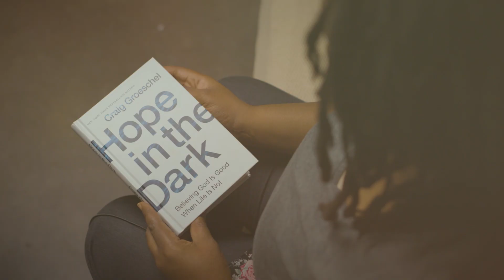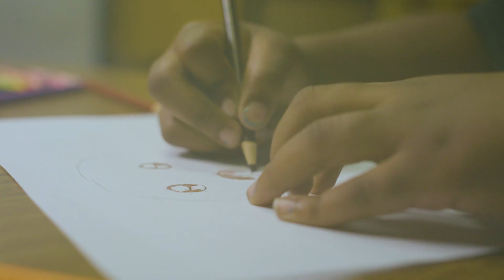Donna's Story - Mission of Hope 2018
Meet Donna. Her story of transformation was featured at the Mission of Hope banquet.  She is a touching example of the hope City Rescue Mission offers so many.